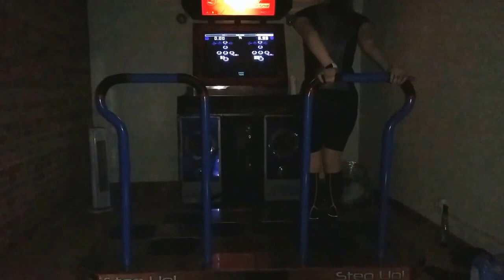Phanie play Turbo killer lvl 12 itg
turbo killer " carpenter brut  "  lvl 12